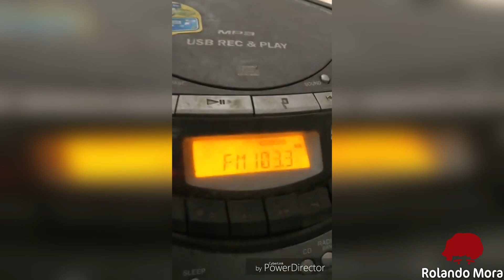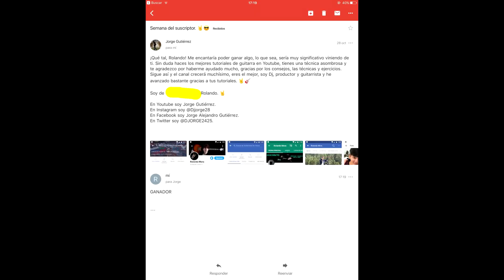Tengo Los Mejores Suscriptores De Youtube | Ganadores Del Sorteo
¡En este video doy a conocer los 4 ganadores de la semana del suscriptor!

¡Gracias por apoyarme con tu donación!

DESCARGA MI APP:
(Dispositivos Android de cualquier tipo)

Compra Software De Producción Musical *RETAIL* BARATO Aquí:
-WINDOWS-